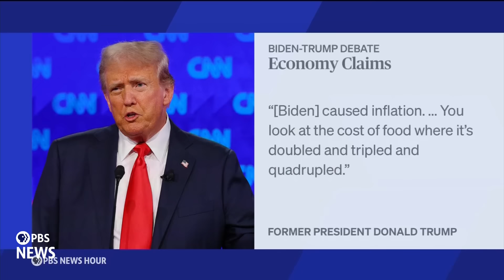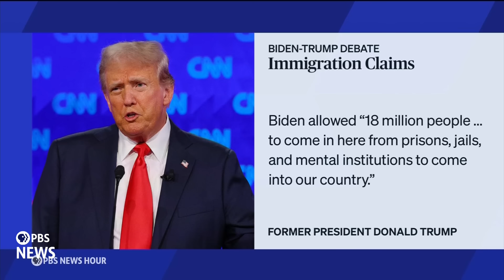Fact-checking the claims Biden and Trump made during the debate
Thursday night’s debate may be the first time millions of Americans have paid attention to the presidential race this year. They heard a lot of claims that have been familiar refrains on the campaign trail and not all of them true. To help put it in context, Geoff Bennett spoke with Samantha Putterman of PolitiFact.